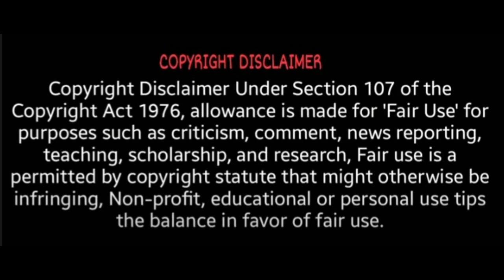பாரதி கண்ணம்மா நடிகர் மரணம் | Actor venkat | bharathi kannamma | VIjay TV | Actor venkat Death